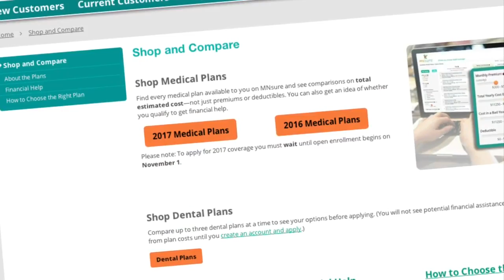Dayton, Daudt Meet On MNsure Fix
Kate Raddatz reports from outside the governor’s residence, where the “productive” meeting took place Tuesday morning (2:30). WCCO 4 News At Noon – Nov. 1, 2016